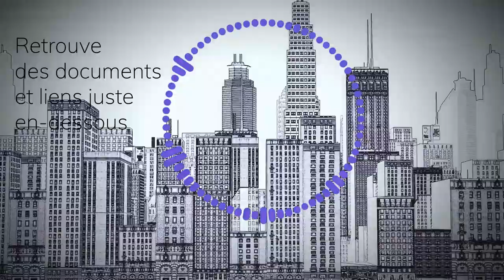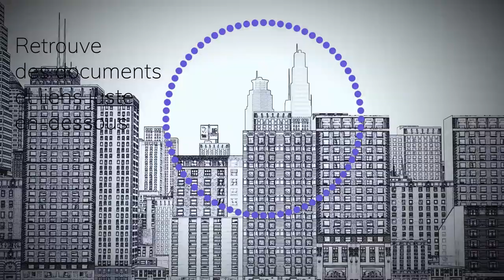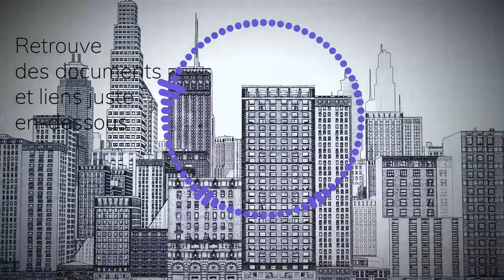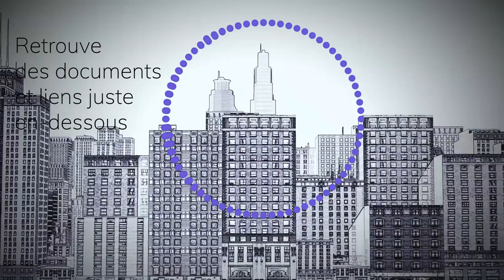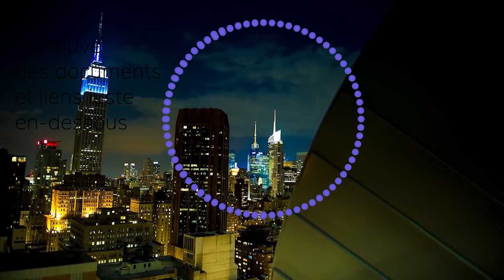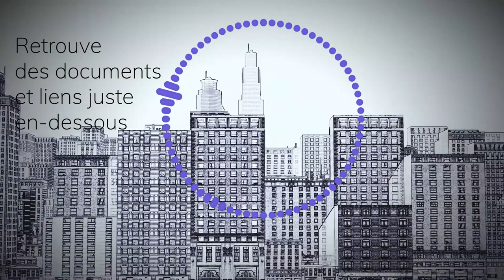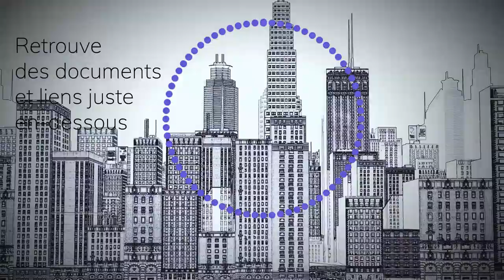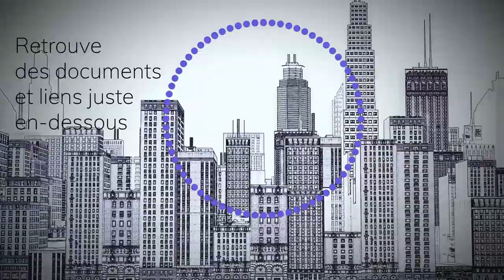PLUM'ANALYSE#3|Holkyia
Ici le Capitaine Big Brother du Plumavitae. Là d'où nous venons, le créateur de Wattpad est mort depuis des années. Mais ceux qui l'ont remplacé ont d'autres plans pour vous, les auteurs.

Découvrez comment le sauver en allant sur Plumavitae.co

Aujourd'hui, on fait le plein de magie avec Holkyia de Noctambule_girl !

Crédits
-Images
Illustration vignette de Felix-Gabriel

Flaticon & SmashIcons
Round icons
20th Century Boys - Naoki Urasawa pour Ami

Parallel - Ross Bugden

-Vidéos
City scene sketch style rendering 3D animation - © 3D COR - Savvas Karampalasis